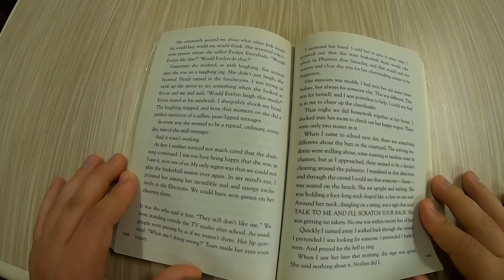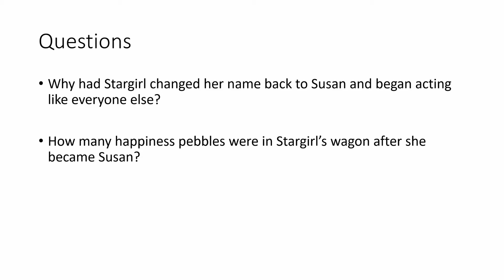Stargirl - Chapter 26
This is a reading of Stargirl by Jerry Spinelli, Chapter 26.

Questions:
Why had Stargirl changed her name back to Susan and began acting like everyone else?

How many happiness pebbles were in Stargirl’s wagon after she became Susan?